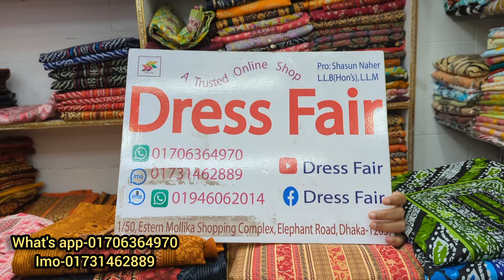বছর শেষ উপলক্ষে স্টক ক্লিয়ারেন্স সেল নতুন নতুন ডিজাইনের জয় পরি প্রিন্টের কটন থ্রি পিস কিনুন অফারে